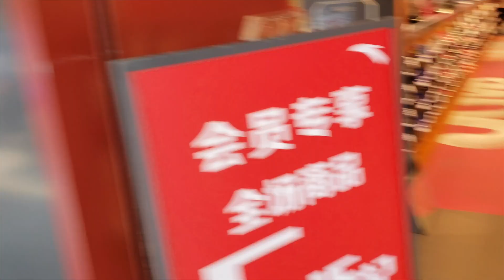ANTA: КИТАЙСКИЙ НАЙК /// НИКИТА ТИХОНОВ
Когда-то спортивный бренд Anta называли китайским найком, но времена изменились!